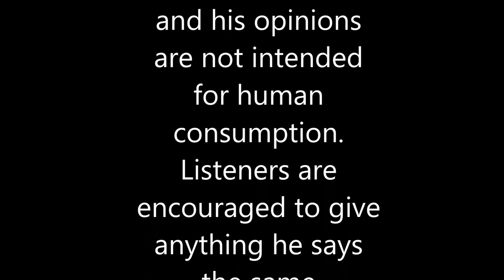So Long Rose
The Angry Arizonan is very sorry (for real this time) about the passing of Governor Rose Mofford.